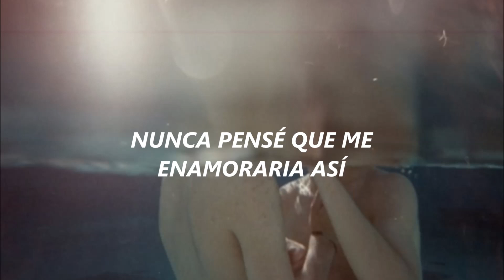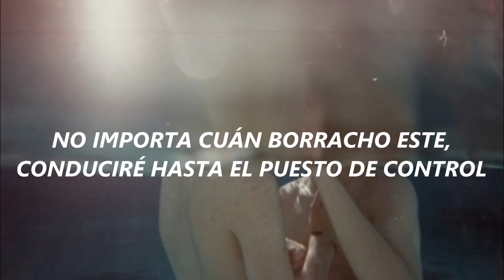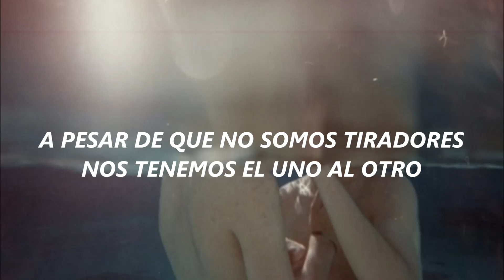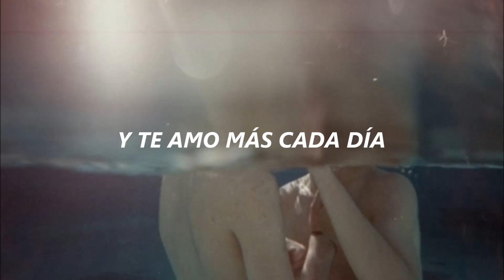Saintsup (WHY R U? OST)「Sub.Español 」The Feeling Changed